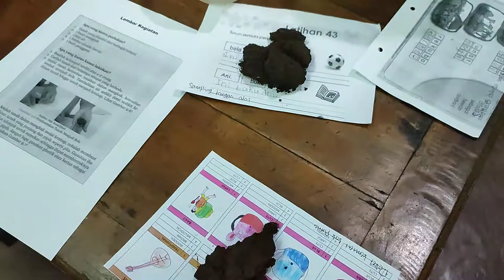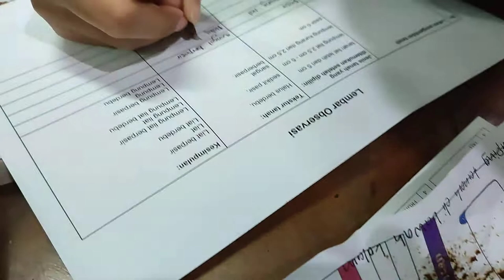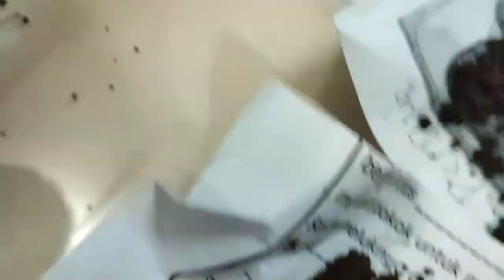POJOK EKSPERIMEN TENTANG JENIS JENIS TANAH BAGIAN 2 ANAK KELAS 9